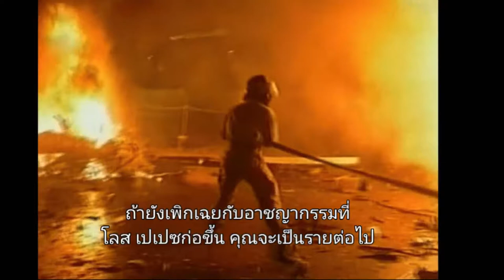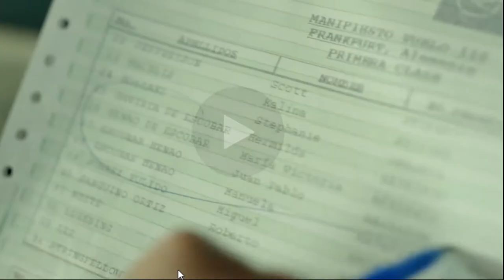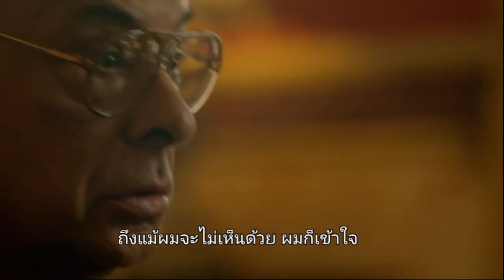สปอย narcos ss2 ตอนที่7